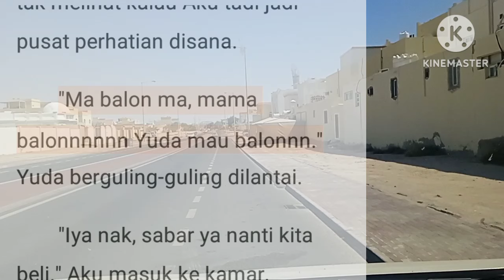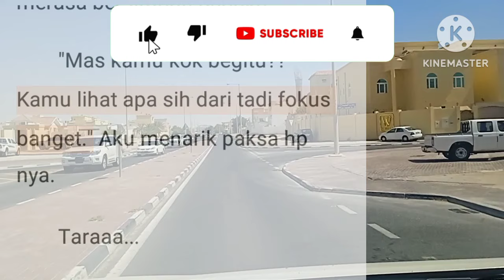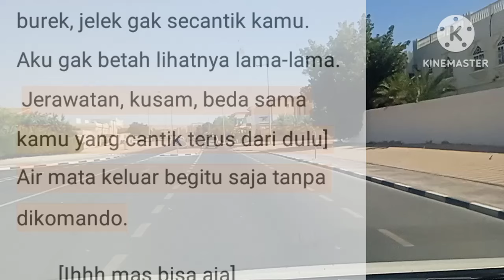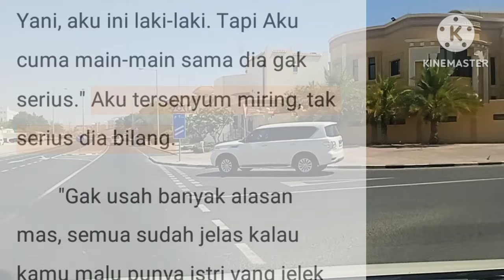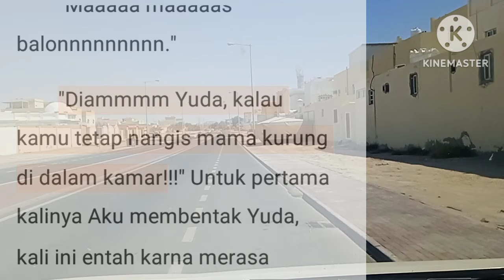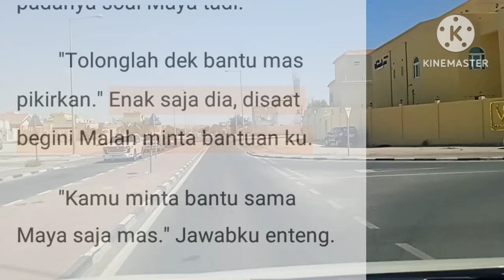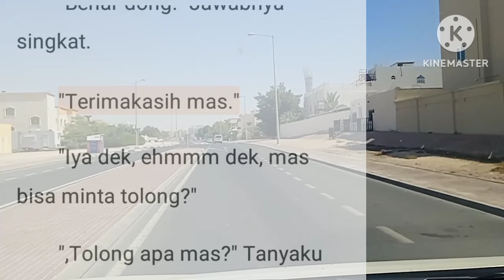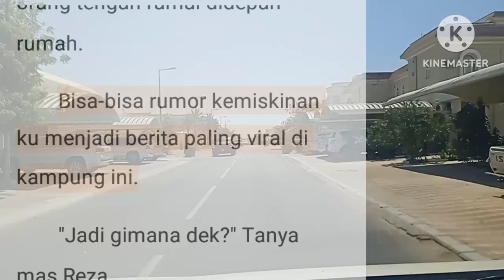DENDAM MENANTU MISKIN || EPISODE 39 || NOVEL ROMANTIS || CEO